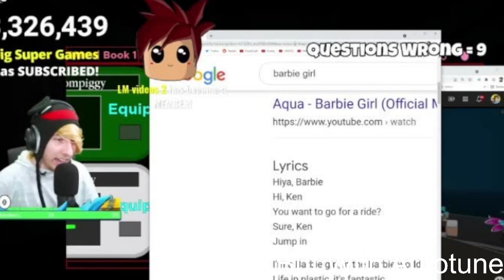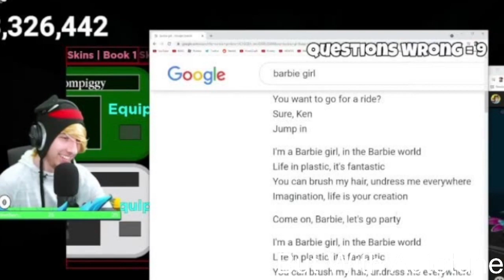KreekCraft Singing But With Autotune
HAVE YOU EVER WANTED TO KNOW WHAT KREEK SOUNDS WITH AUTOTUNE WELL YOUR ABOUT TO FIND OUT